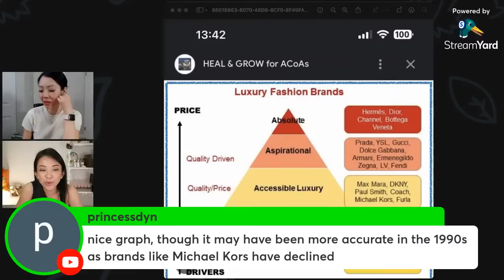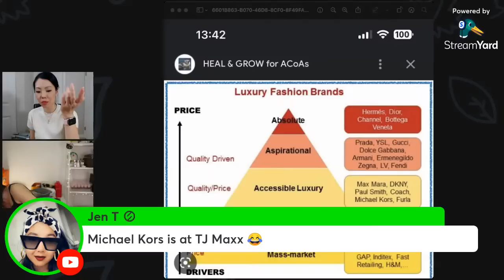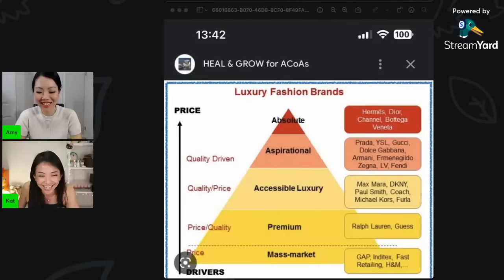"AFFORDABLE" LUXURY BAGS | THE LUXURY LIVE SHOW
We have some picks on affordable (some more affordable than others) luxury bags to discuss. What's your recommendation

THE LUXURY LIVE SHOW--
Every week 8pm Friday PST / 12pm Saturday SG time, we cover all luxury-related topics in a livestream format and and answer your questions in real-time through an interactive livechat.

💙VIEWING SCHEDULE
Luxee Committee: All at real-time viewing & livechat + instant rerun
Luxee Crew: All but delayed telecast (within 2 weeks)
Public: Only public livestreams (no access to member lives)

Singapore 911729